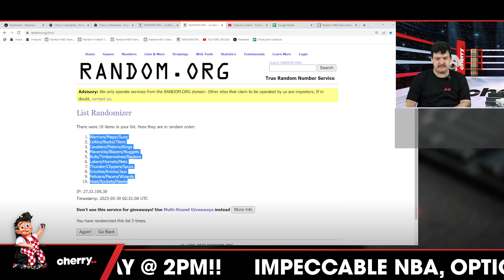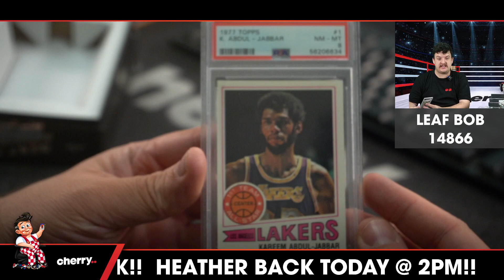22-23 Leaf Best Of Basketball 1-Box Break #14866 - Tiered Random - May 30 (12pm)